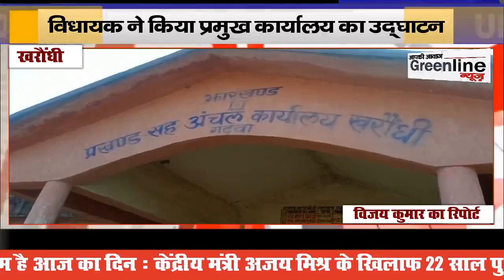प्रखंड में आज से शुरू...! Green line news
More information---